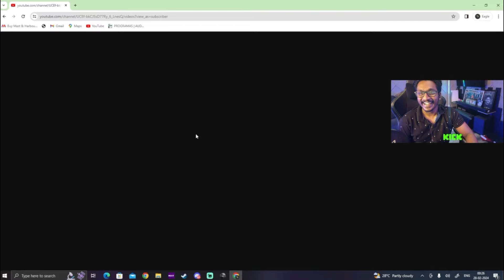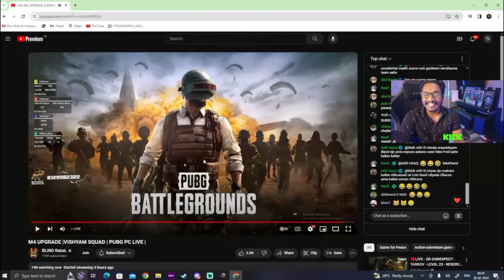Funny Reaction 😂 Baabu എല്ലാത്തിനെയും കൊന്നു 🤭 The Best Squad Ever💥Villathi To TvA 😌🤍 Funny Moments